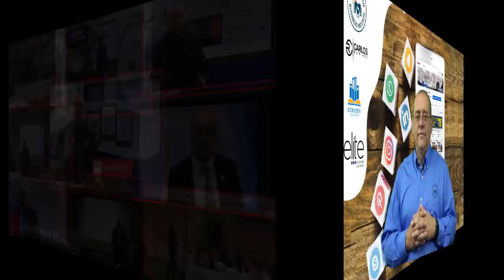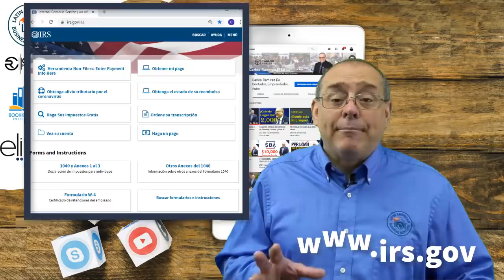¿Dónde están los $1,200 del Estimulo?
¿Dónde están los $1,200?